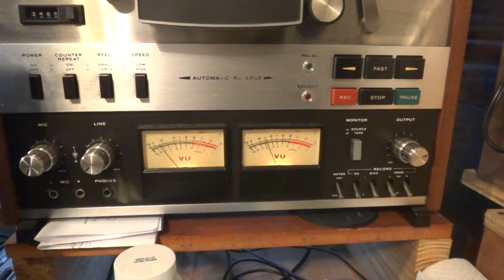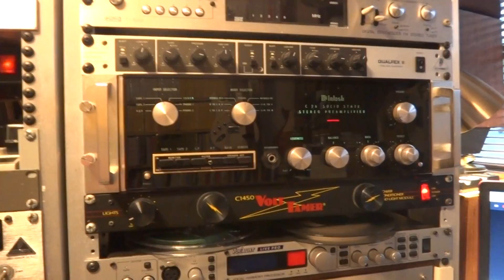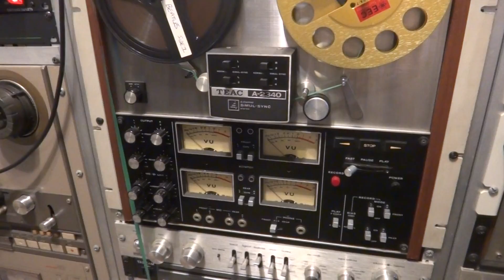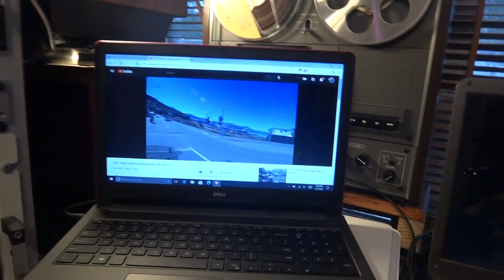Motorcycles, New Zealand, Pink Floyd & Coffee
1/27/2021 dull day here in St Petersburg, temp 74f, best way to spend a dull morning.